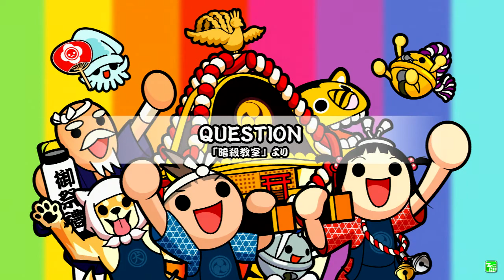태고의 달인 QUESTION(암살교실 2기 1쿨 오프닝)오니 전량 No. 31